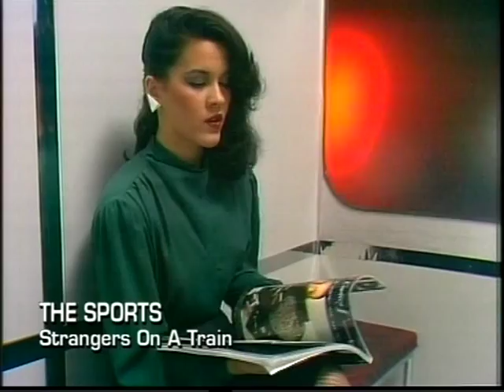The Sports - Strangers On A Train (1980)